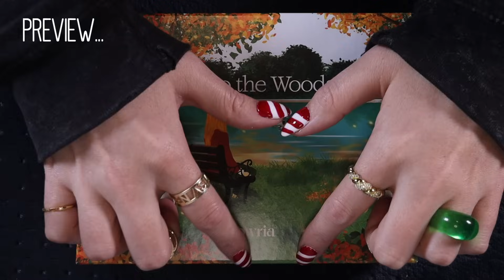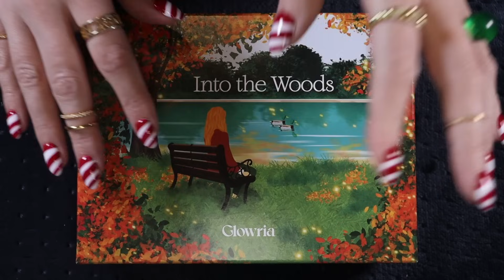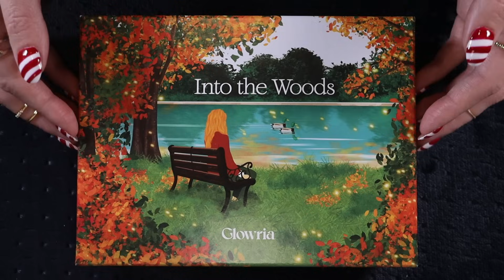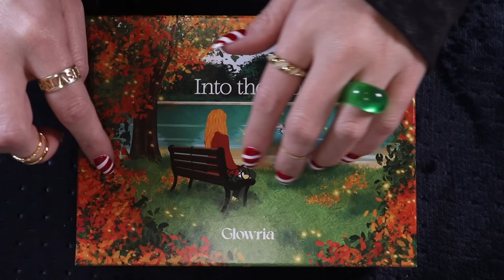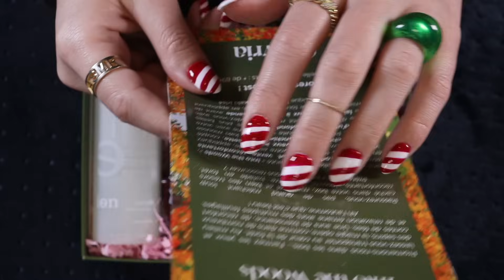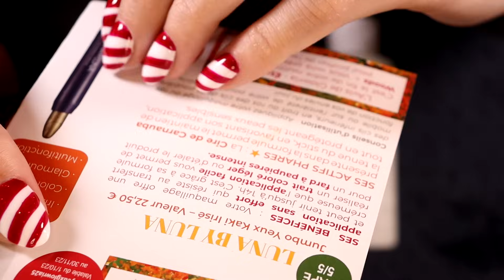ASMR Glowria Unboxing (🎧 soft spoken, tapping, scratching, tracing)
Enjoy the sounds 😊 Sleepy shout-out to my lovely patron Toni from the Bay Area, California, USA 😴👋
🛒💜 Ebay US FR

✨ JEN ASMR, BP 90012, 80097 AMIENS CEDEX 3 ✨

00:00 Preview & channel intro
00:30 Intro
01:28 Sleepy cardboard sounds
04:35 Unboxing
06:40 O'Kandys Hair Serum
09:37 Glowria Olive Scrunchie
10:50 All Tigers Nail Polish
12:20 Sanléo Body Milk
15:08 Luna by Luna Jumbo Eyeshadow Crayon
18:00 Recap
21:50 Blanket scratching outro